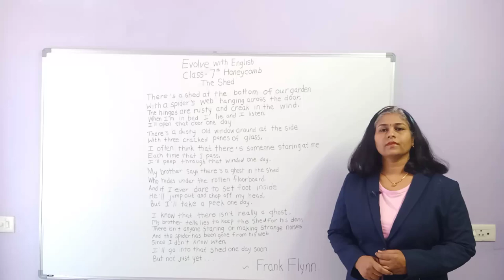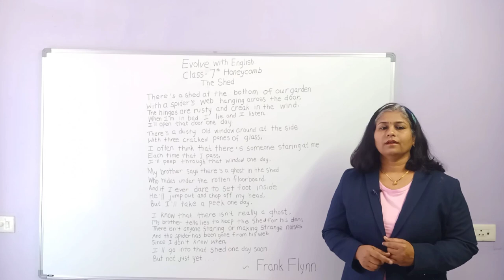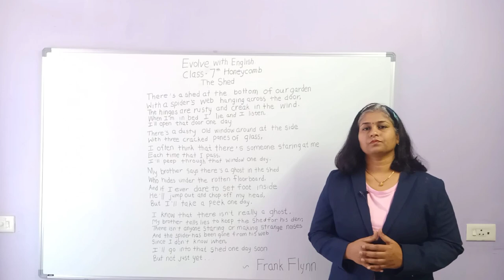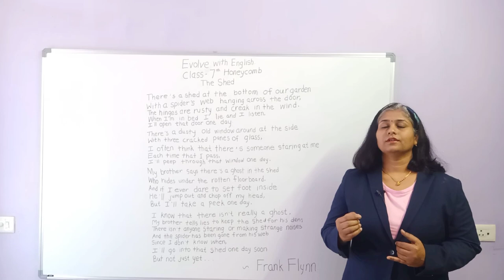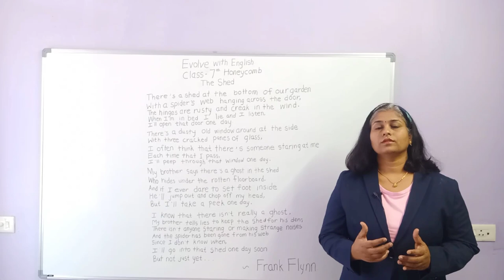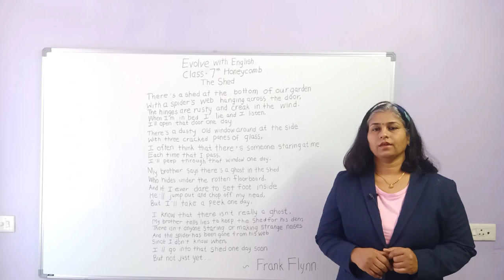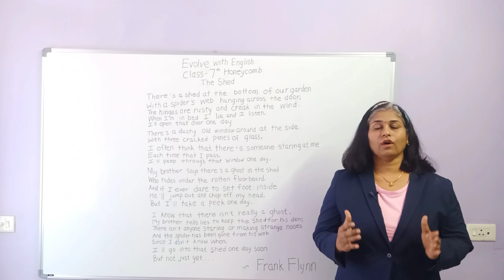The Shed , Class 7 English Honeycomb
Hello Friends
In this video we are learning about the poem 'The Shed' by Frank Flynn from Class 7 English Honeycomb. Let's find out whether the poet overcomes the fear of visiting the Shed or not.